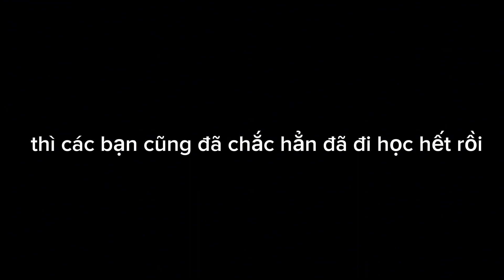MÌNH CÓ NHÀ TRONG MINECRAFT tập 2